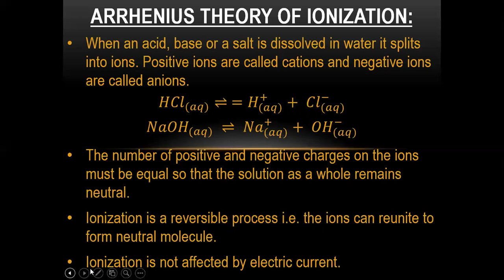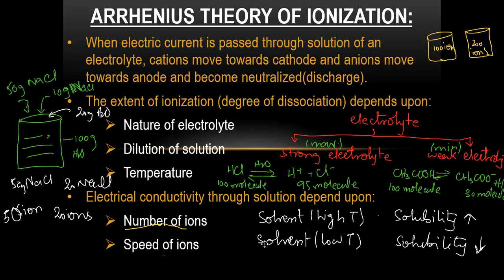3-5-2021 Chapter # 7: Solution and electrolytes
Arrhenius theory